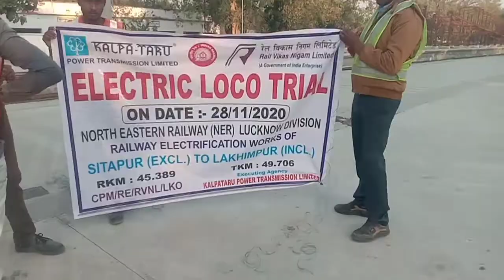सीतापुर से लखीमपुर के बीच विधुत इंजन से ट्रायल होगा || बड़ी अपडेट